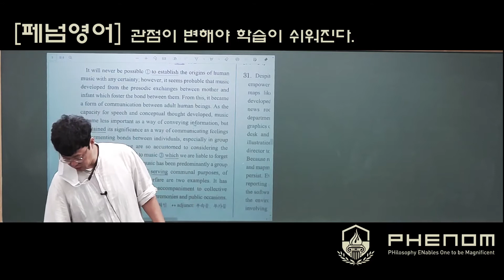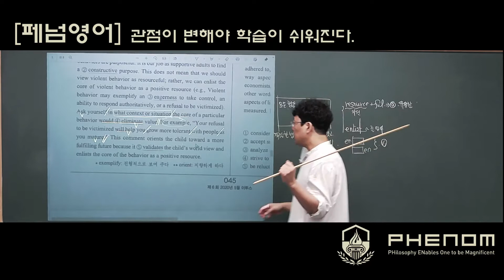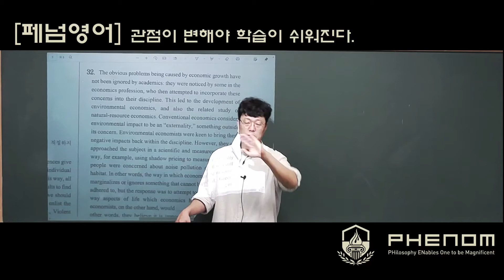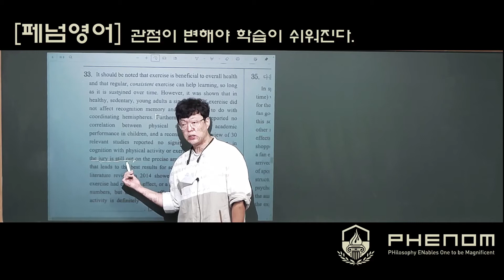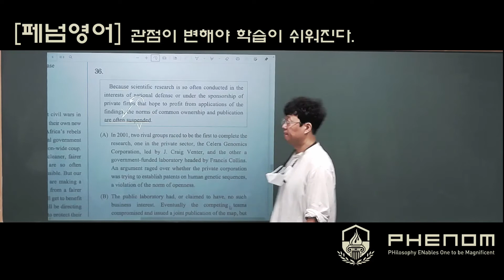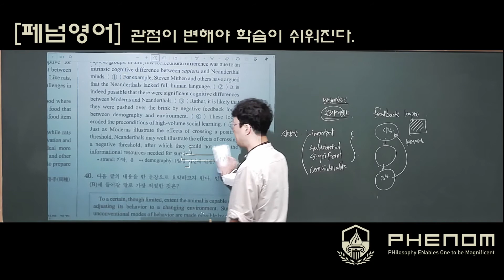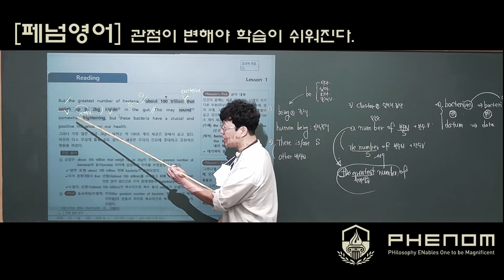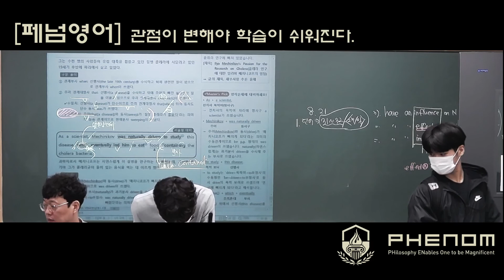진석아 보거라